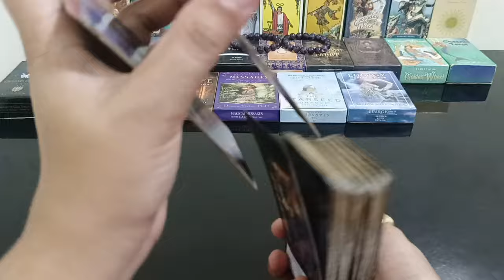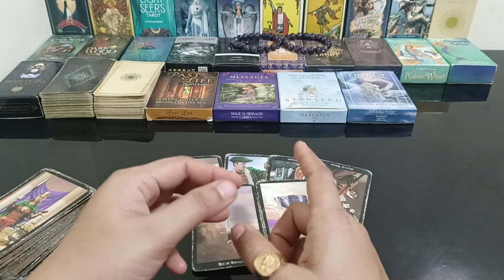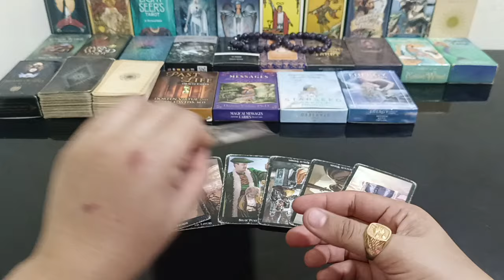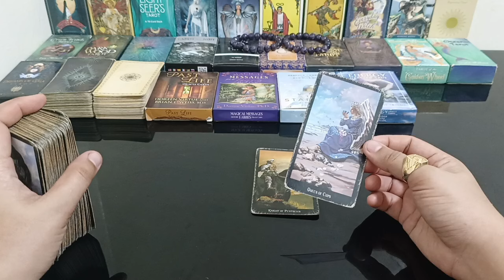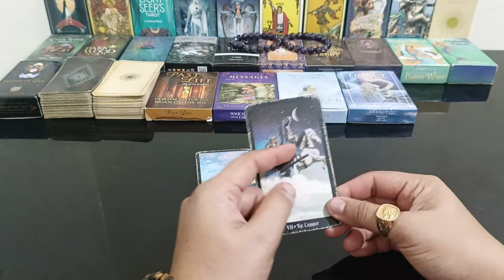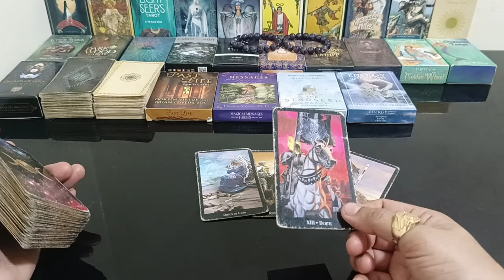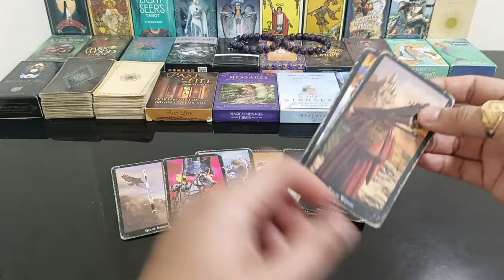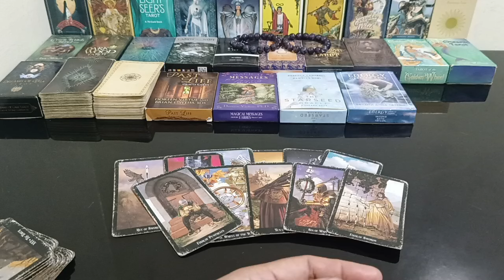winakasan na ng langit ang panguntrol pagbigay ng problema sa buhay nyo ng person mo.